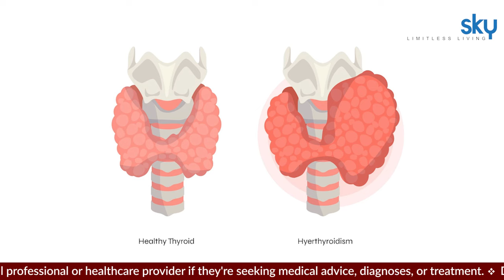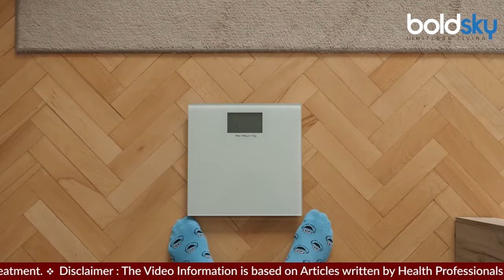Thyroid Me Mungfali Kha Sakte Hai| Peanut Health Benefits In Hindi | Boldsky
हार्मोनल इनबैलेंस का नतीजा होता है थायराइड की बीमारी. जानेंगे इसमें मूंगफली खा सकते हैं या नहीं?

Thyroid disease is the result of hormonal imbalance. Let us know whether we can eat peanuts in it or not?

~HT.318~PR.266~ED.118~